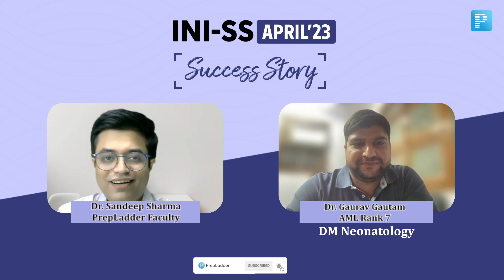Dr. Gaurav Gautam excels in DM Neonatology, achieving AML-7 in INI SS 2023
In this inspiring video, join Dr. Gaurav Gautam, AML Rank 7 in DM Neonatology for INI-SS April '23, as he shares his incredible success story with Dr. Sandeep Sharma and highlights the pivotal role that PrepLadder played in his preparation. From his challenging journey to the top to conquering the toughest medical entrance exams, Dr. Gaurav reveals how PrepLadder's comprehensive study materials, expert faculty, and innovative approach played a crucial role in achieving remarkable results. Whether you're a medical aspirant or in search of effective study resources, this is your chance to join Dr. Gaurav Gautam as he shares his PrepLadder experience and offers valuable insights to help you excel in your own journey. Don't miss this opportunity to gain valuable tips and inspiration from a top achiever in the medical field. Tune in now and embark on your path to success!